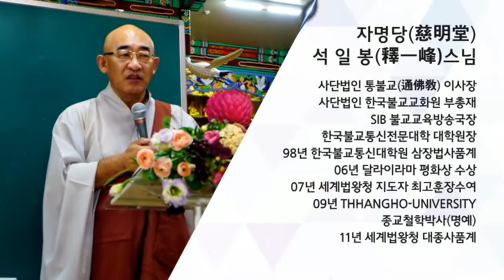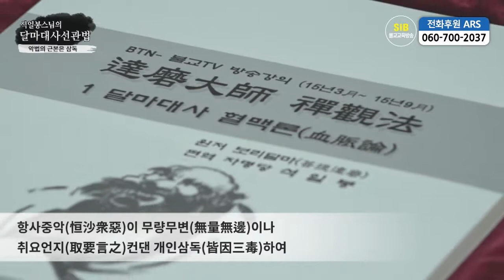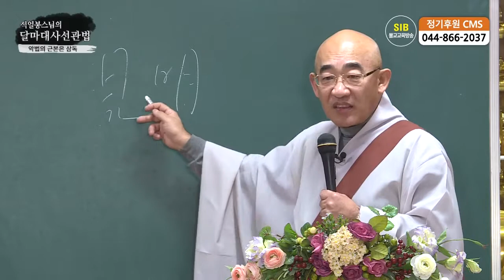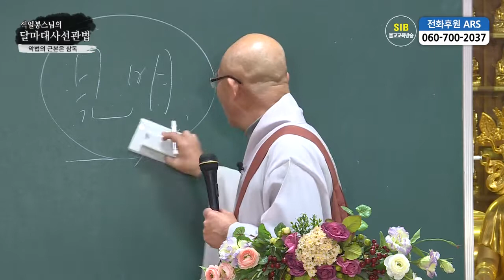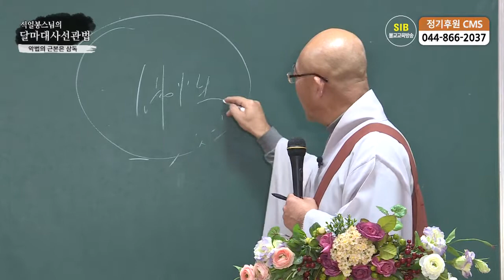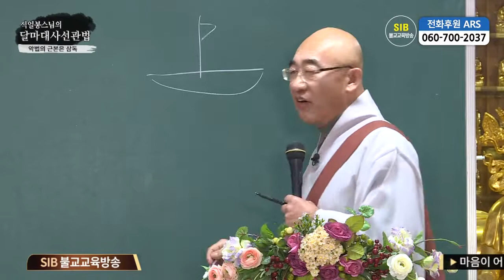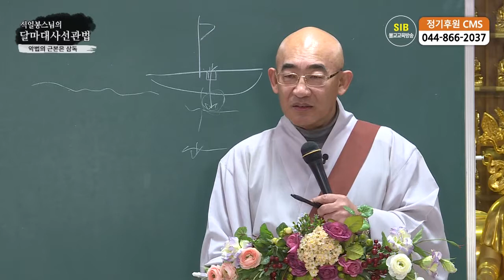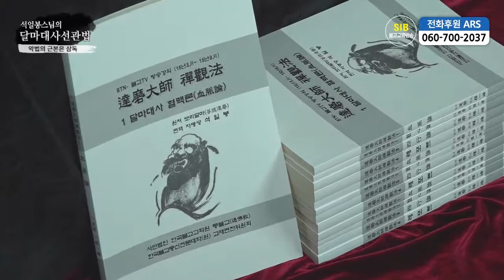달마선관법 제60회...달마관심론... 5 악법이삼독각위근... 악법의 근본은 삼독